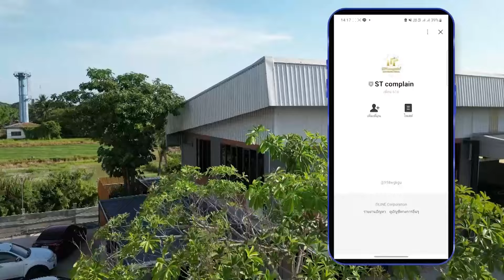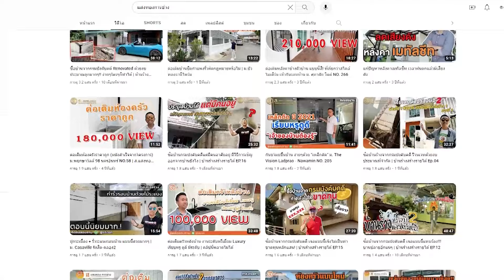ต่อเติมชิดรั้วโครงการแบบไหนดี ขนานกับรั้ว / ขนานกับบ้าน l ม.หมู่บ้านสีวลี เพชรเกษม 69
-  ทำกันสาดบ้านคนจีน ตามหลักฮวงจุ้ย ใช้งานได้จริง l ม.ภุมริน ดอนเมือง
- กันสาดบ้านคนรวยสูง 7 เมตร ทำแบบนี้ใช้งานได้ยาวๆ l ม.ภุมริน ดอนเมือง
- กันสาดข้างตัวบ้านแบบฉบับฮวงจุ้ย ราคาไม่แพง!! l ม.เลอ ปาร์ค เน็กซ์ ทวีวัฒนา
- อธิบายการทำกันสาดแบบแขนคํ้าอย่างละเอียด ทำแบบนี้จบชัว100% l ม.เทรนดี้ ธารา ร่มเกล้า
- หลังคาโรงจอดรถไวนิล+ฝ้าระแนงสี Random ให้มีสไตล์ ใช้งานได้เป็น 10 ปี !  | งบบานปลาย EP.13